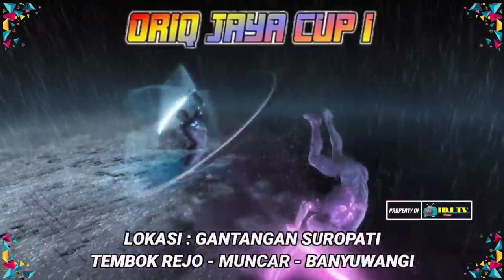LOMBA BURUNG BERKICAU - ORIQ JAYA CUP 1 BANYUWANGI ( VIDEO PART : 5 ) IDJ TV - YOUTUBE VIDEO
➡️ DONASI CHANNEL :
Rek. Bank Mandiri

➡️ Dan Klik Tanda Lonceng Notifikasinya Supaya Bisa Mengikuti Video Terbaru dari Kami.

💥🔰 ( SEMOGA TAYANGAN INI BERMANFAAT DAN TERIMA KASIH ).

               ★ Awesome Videos

© copyright :
** All the content on this channel is under license from "IDJ TV - YouTube Video"